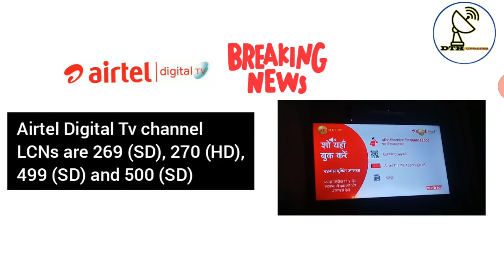Zee Plex now available on Airtel Digital Tv and D2h | Airtel dth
Topics: Zee Plex now available on Airtel Digital Tv and D2h
About Me:
About This Video:
In this video, I have discussed about addition of Zee Plex on airtel digital
tv and d2h platforms. Today zee plex has been added by airtel dth and d2h dth.

Regards,
DTH UPDATES